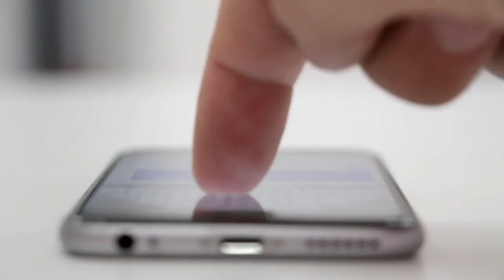Sachin Tendulkar ने पाकिस्तान के लिए मैच क्यों खेला ? || Random Facts || Amazing Facts